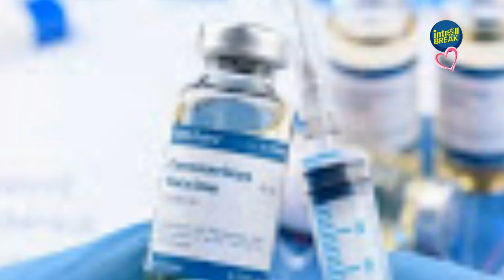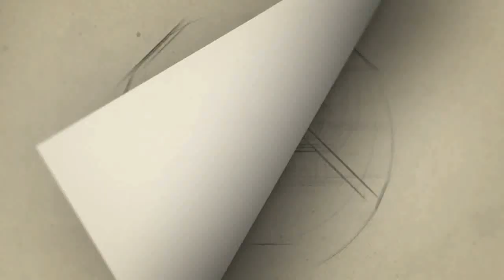புகைப்படத்தால் வெடிக்கும் சர்ச்சை ''உண்மையிலேயே தடுப்பூசி போட்டுக்கொண்டாரா நயன்தாரா?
nayanthara age,
nayanthara images,
nayanthara husband,
nayanthara salary,
nayanthara instagram,
nayanthara birthday,
nayanthara first movie,
nayanthara vaccination,
nayanthara age now,
nayanthara and vignesh shivan,
nayanthara and vijay sethupathi movie,
nayanthara and udhayanidhi stalin movies,
nayanthara age in ayya movie,
nayanthara and vijay movies
nayanthara and prabhu deva
is nayanthara a naagin
nayanthara birthday date
nayanthara biography
nayanthara blouse designs
nayanthara birthplace
##nayanthara beautiful photos
nayanthara bridal photos
nayanthara black dress photos
nayanthara cute photos
nayanthara child
nayanthara children
nayanthara cast
nayanthara car
nayanthara cotton saree
nayanthara city
nayanthara call
nayanthara c

Gategory   : people & Blogs
Category
People & Blogs